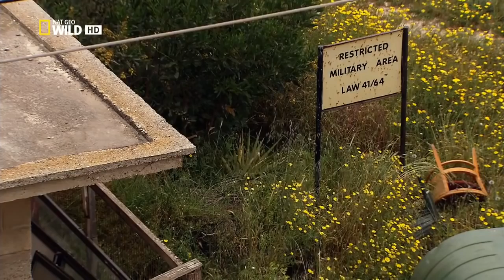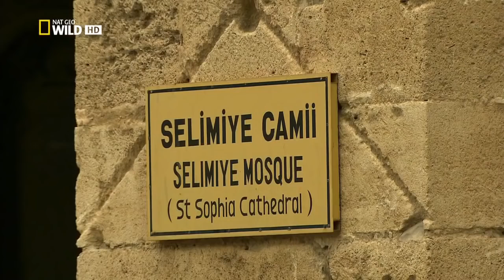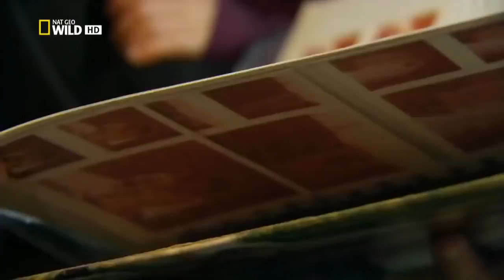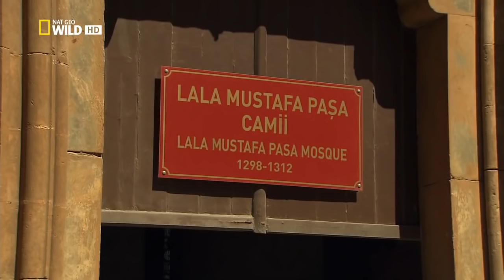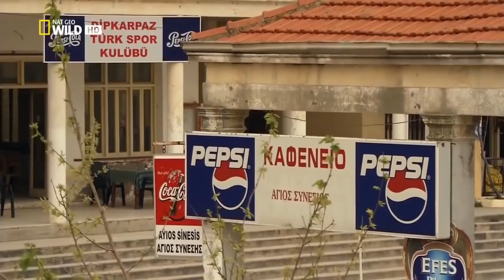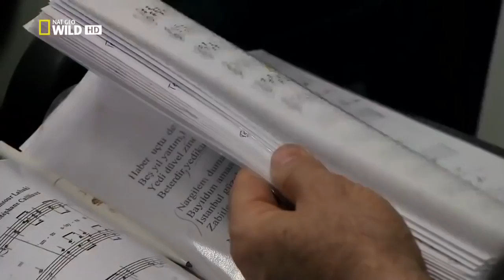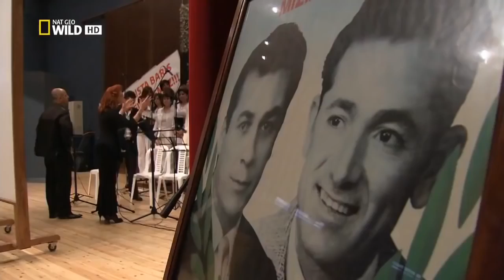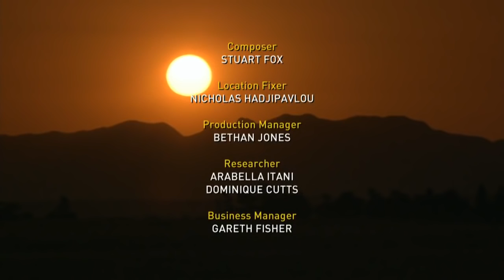Natural History Documentary-Nat Geo Wild Islands Cyprus HD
Animal World (Spanish original title: Mundo animal) is a collection of short stories written by Antonio di Benedetto,
 with hallucinatory animal transformations by the internationally acknowledged Argentine master.